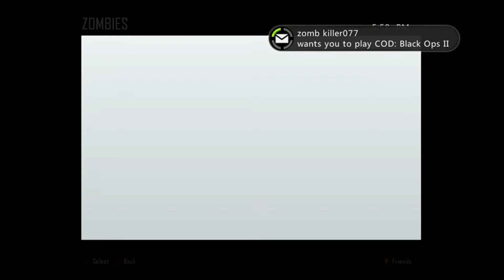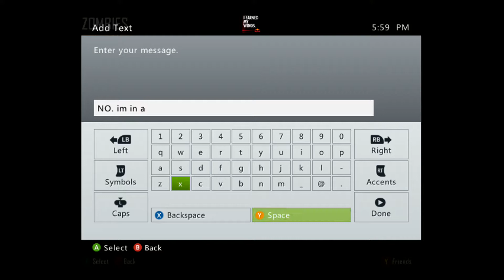some mob action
hopefully this vid is good, no time to check it out, need an assistant i think